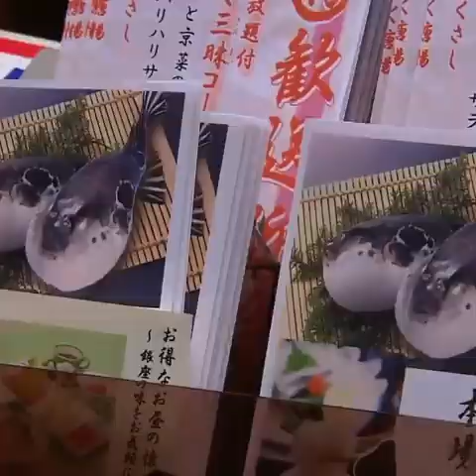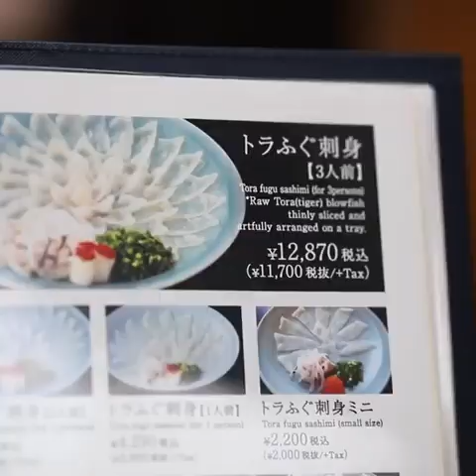EATING JAPAN'S POISONOUS PUFFERFISH!!!